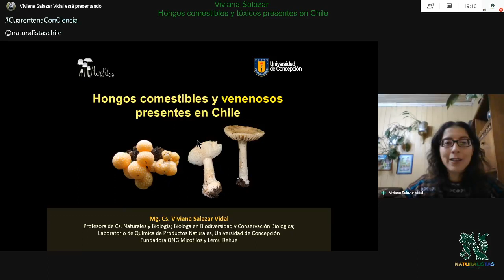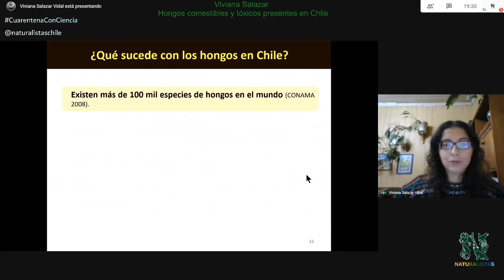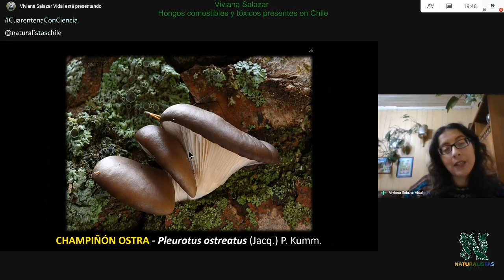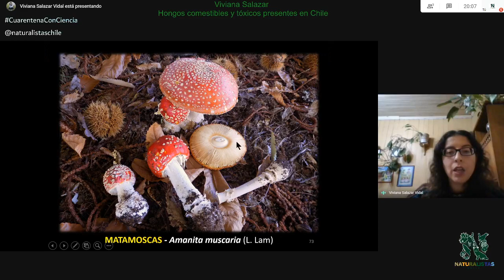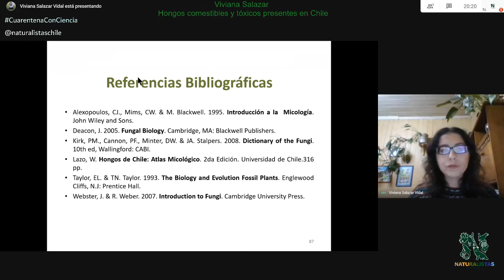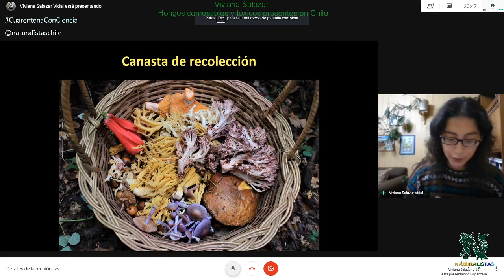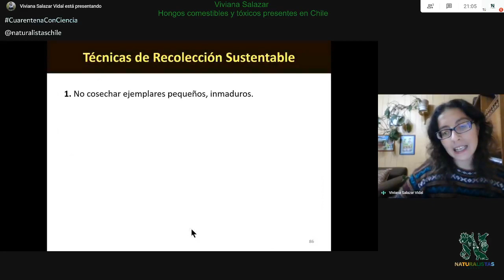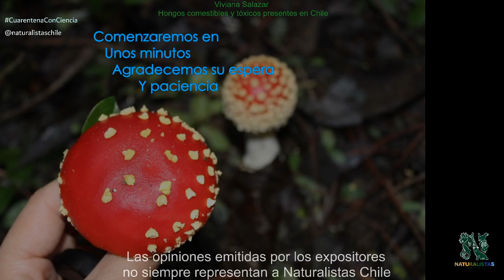Viviana Salazar - Hongos comestibles y tóxicos presentes en Chile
Somos el equipo Naturalistas Chile y este es nuestro ciclo de charlas

Viviana Salazar es fundadora de la ONG Micófilos de Chile y Lemu Rehue 🍄 En esta charla, ella nos hablará sobre el consumo de Hongos Silvestres Comestibles (HSC) para nuestra salud, basándonos en su composición químico-nutricional. No solo exploraremos las especies de hongos comestibles, sino también las especies tóxicas que podemos encontrar en nuestro país, todo esto con el fin de que las personas puedan reconocerlos en terreno 🔍 Finalmente, aprenderemos a realizar una recolección sustentable de los HSC como Productos Forestales No Madereros (PFNM), ayudando a su propagación y conservación, lo que viene de la mano de la protección de nuestros bosques nativos 🌳